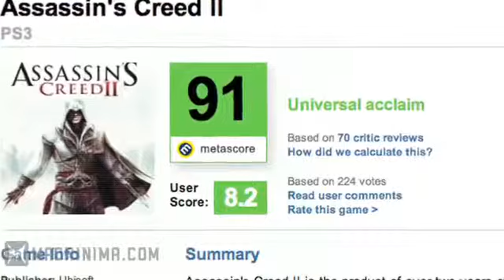All Your History Are Belong To Us. Assassin's Creed Part 2: Free Running Out